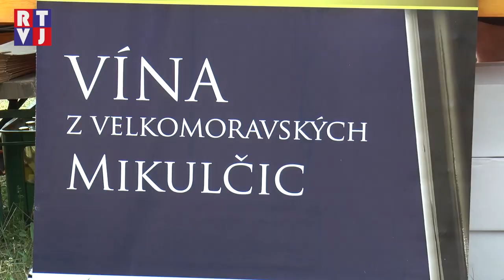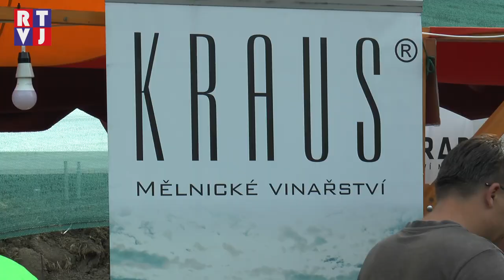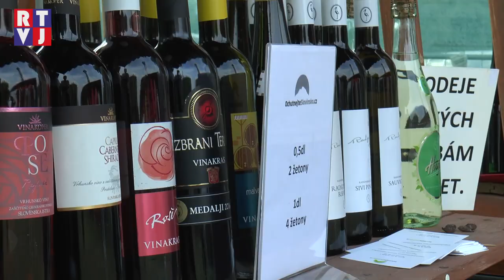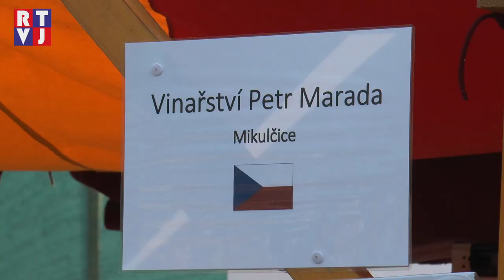Vinaři na hradišti nabídli nejen výborná vína, ale také bohatý hudební program!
Velkým snem rodiny Bartoníkovi z Mikulčic bylo uspořádat na unikátním prostoru Slovanského hradiště akci s kulturním a vinařským přesahem. Tak vznikli „Vinaři na hradišti,“ kteří se mohou pochlubit pestrým programem napříč hudebními žánry a bohatou gastronomickou i vinařskou nabídkou.